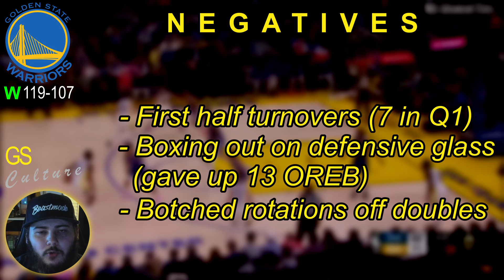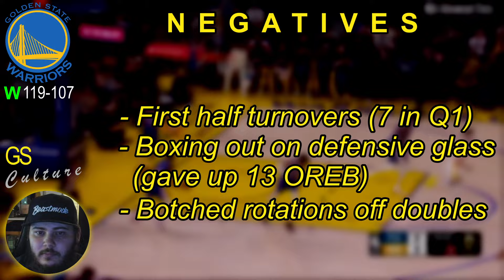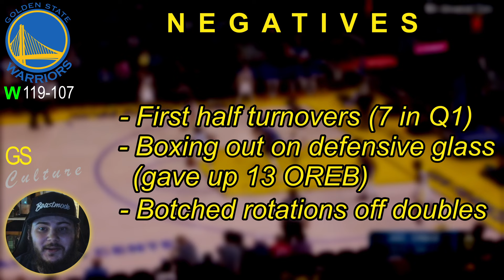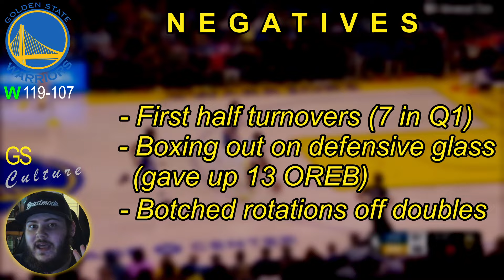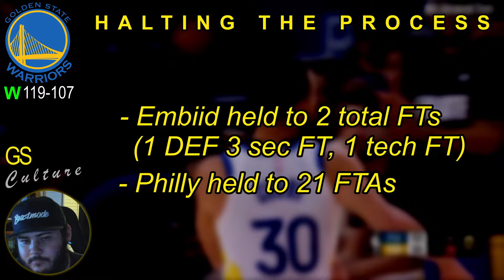Steph TORCHED Embiid & the Sixers!!!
00:00 - Start
00:10 - Game Recap
01:55 - Starting w/ the negatives for GSW
07:04 - Embiid held to season low + FREE THROW MERCHANT NERFED
09:31 - Draymond Green
10:48 - Stephen Curry
12:48 - Jonathan Kuminga
14:51 - Andrew Wiggins
18:50 - Closing thoughts
20:24 - Outro